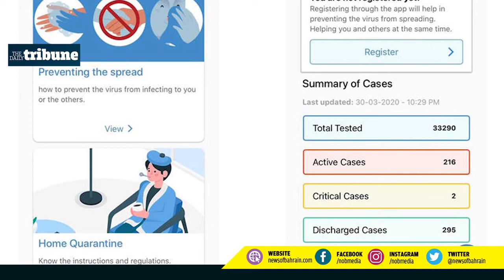NOB-EVENING NEWS - 31ST MARCH 2020